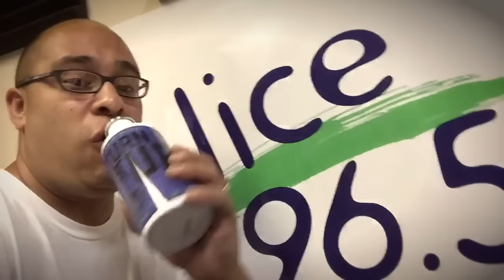Thirsty - AJR (Official Video)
Thank you to all our friends who drank with us in the video! ANDY GRAMMER, RACHEL PLATTEN, JAKE MILLER, Alex Wolff, TBJZL, Minor Soul, Rachel Crow, Kid Kelly, Greg T, Spyder Harrison, all our supportive radio friends, Carlin and Grayson, Cole and Jesse, Jacob and all the other drinkers.

Edited, Produced and Directed by: Adam, Jack, and Ryan Met
Performance Cinematography: Cole Tallerman

Thank you to Shelby Kaufman for her creative drinking ideas.